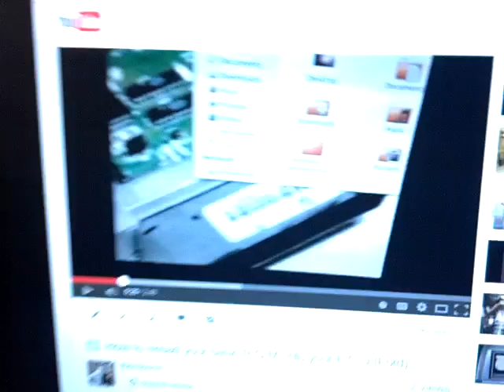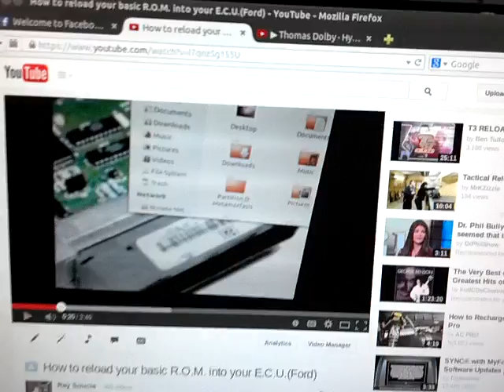Sweeteners by Monsanto caused my cancer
In 2009,my doctor thought that i was going to die.I STOPPED using those "newfangled" sweeteners,then the cancer went away.My brain is still effected but,at least,I can live life on life's terms